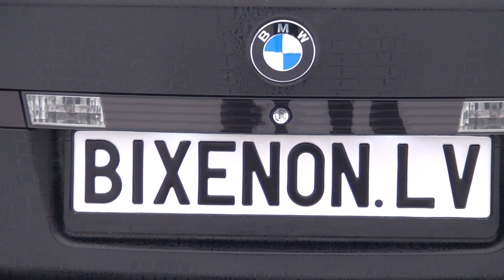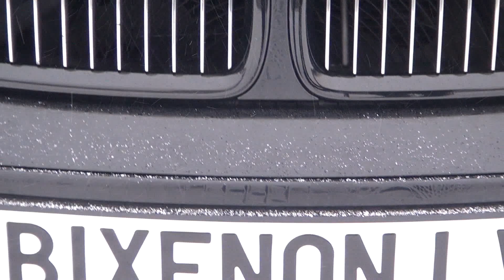Поклейка BMW 7 E65 плёнкой под кожу крокодила. VisionalFilms